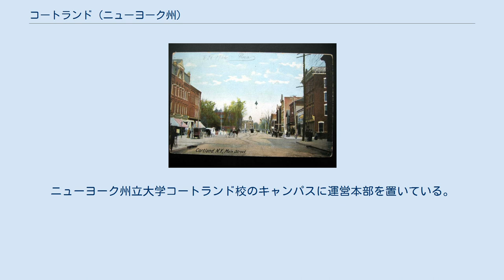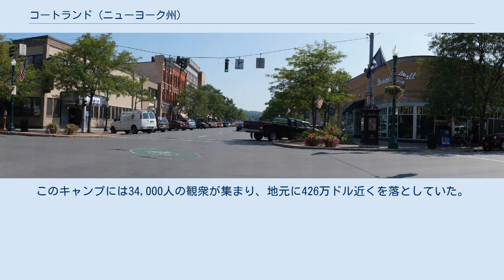コートランド (ニューヨーク州)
コートランド郡_(ニューヨーク州)
コートランド（英: Cortland）は、アメリカ合衆国ニューヨーク州の中央部、コートランド郡の都市であり、同郡の郡庁所在地である。
2010年国勢調査での人口は19,204 人だった。
 コートランド市は郡の西側境界に近く、周囲はコートランドビルの町（人口は2010年時点で8,509人）に囲まれている。
 コートランド市は元のニューヨーク州中央軍事地区（独立戦争の退役兵に従軍の報償とされるために取り置かれた広大な土地）に入っている。
市名はニューヨーク州初代副知事ピエール・ヴァン・コートランドにちなんで名づけられた。
 コートランドには1791年に入植があり、1853年にビレッジとなり（1864年に再認証）、1900年にニューヨーク州41番目の都市として法人化された。
1808年にコートランド郡が結成されたとき、コートランドは他のビレッジと競い、郡庁所在地の指定を得ることができた。
その地理的な位置が7つの谷が合流することで形成された平原にあったことから「王冠の都市」と呼ばれ、標高は1,130フィート (340 m) ある。
コートランドの市章には、コートランドが市になる前にニューヨーク州にあった40の都市を表す40の星がニューヨーク州と王冠を囲んで描かれている。
王冠の7つの突端がコートランドを囲む7つの谷を表している。
王冠中央の41番目の星が、市として法人化されたばかりであり、しかもニューヨーク州の地理的に中心に位置するコートランド市を表している。
 19世紀後半と20世紀初期のコートランドの主要産業は、ウィックワイア・ブラザーズの伸線工場であり、窓のスクリーンに用いられる金網の生産で知られた。
ウィックワイア兄弟が築いた富の大きさは一対の壮大な邸宅に記念されている。
チェスター・ウィックワイアのヴィクトリア様式の城のような邸宅は現在、ヴィクトリア芸術のための1890年ハウス博物館および会館となっており、チャールズ・ウィックワイアの1912年建設家屋は現在、スーニー・コートランド（ニューヨーク州立大学コートランド校）同窓生協会が所有し運営している。
一般にも公開され、同窓生協会が大学に関連する行事を開催したり、要人を歓待するときに利用している。
 コートランド市にはトラック製造の草分けであるブロックウェイ・モーター社があった。
1875年にブロックウェイ・キャリッジ・ワークスとして始まり、1956年にマック・トラックスに買収され、1977年まで存続した。
市では毎年ブロックウェイ・トラックのショーを開催し続けている。
 コートランド市には古典的は八角家屋があり、庭園のようなコートランド田園墓地を現在も運営している。
 1868年、コートランドにコートランド師範学校が設立され、それが現在はニューヨーク州立大学コートランド校となっている。
 1960年から1995年、スミス・コロナのタイプライターが製造されていた。
 2006年、コートランドの歴史ある時計塔が焼け落ちた。
その後再建されて、事業用スペースとアパートタイプの住宅が入っている。
 コートランドはコートランド郡の中西部にあり、座標は 北緯42度36分2秒 西経76度10分53秒 / 北緯42.60056度 西経76.18139度 / 42.60056; -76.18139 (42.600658, −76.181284) にある。
州内では、シラキュース市とビンガムトン市の間にある。
市の周りはコートランドビルの町に囲まれている。
 サスケハナ川の支流であるティオーニオガ川が市内を南に流れている。
 州間高速道路81号線、アメリカ国道11号線、ニューヨーク州道281号線が市内を南北に通る幹線道である。
州道13号線と同41号線も通っている。
州間高速道路81号線を経由して、北のシラキュースまで32マイル (51 km)、南のビンガムトンまで40マイル (64 km) である。
ニューヨーク州道13号線は南西に23マイル (37 km) でイサカ市に至る。
 地元公共交通はコートランド交通のバス便がある。
グレイハウンドによってシラキュース、ビンガムトン各市やさらにその先にも繋がっている。
アム...